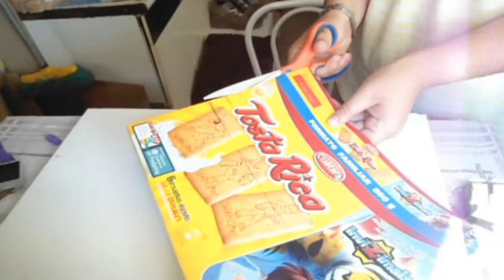DIY | Estuche de cartón Reciclando una Caja de Galletas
Soñadores os traigo un vídeo donde podemos reciclar una caja de galletas y convertirla en estuche para guardar nuestro material escolar (lapices, rotuladores, tijeras, pegamento...) o utilizarlo también de funda para guardar nuestro móvil, tablet, disco duro, cámara...